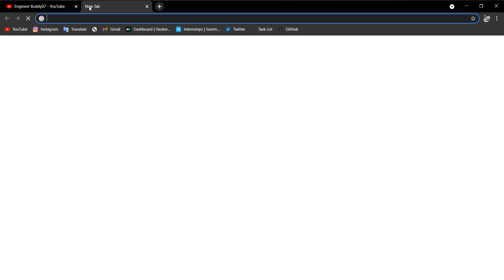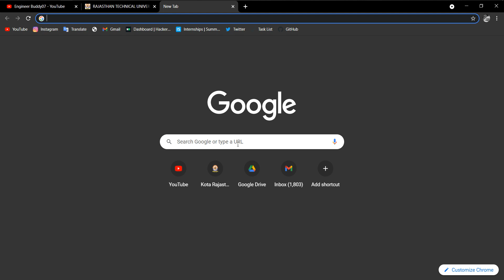RTU Results Declared B.Tech./B.Arch/MCA 🔥 2021 | RTU Kota | Result Update